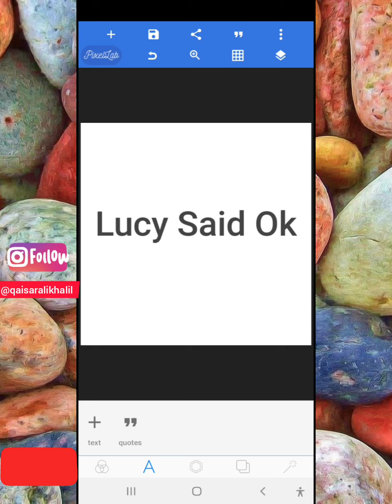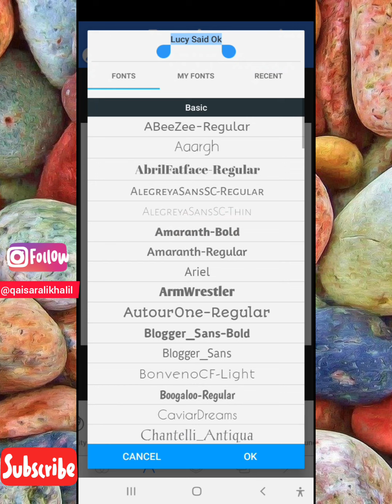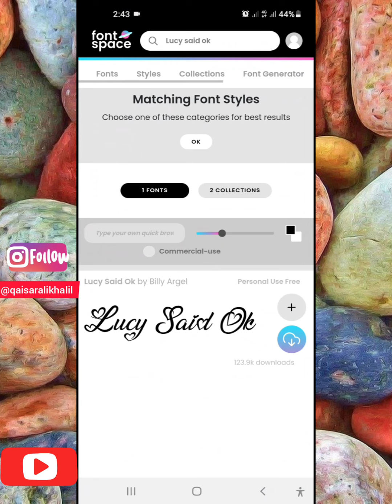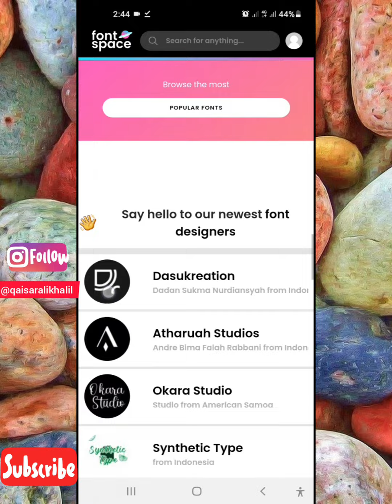How to Download and Add Stylish Fonts in PixelLab | PixelLab mai Fonts kaise add kare.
Website link for fonts download